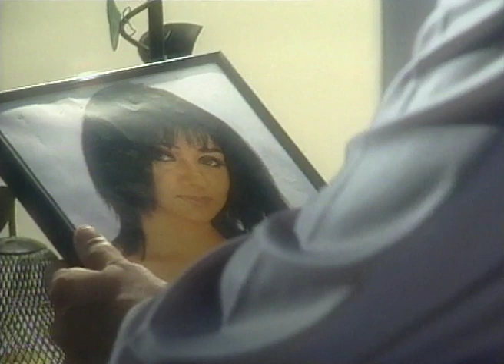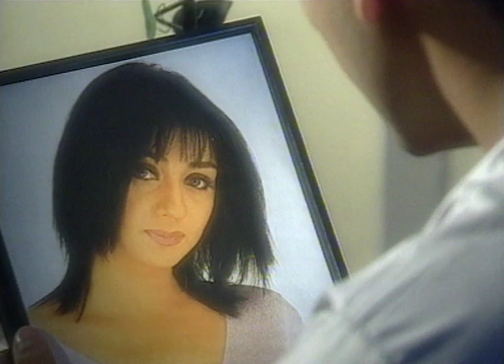Dushman # BR Chopra Hindi TV Serial @BR Chopra - TV Serials - B.R. TV ​